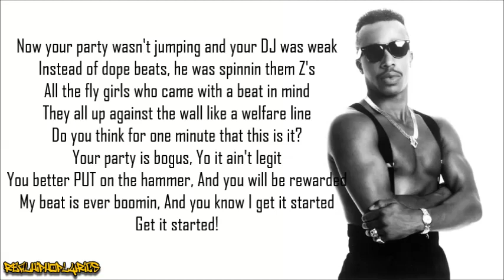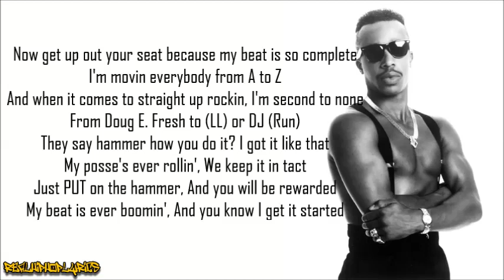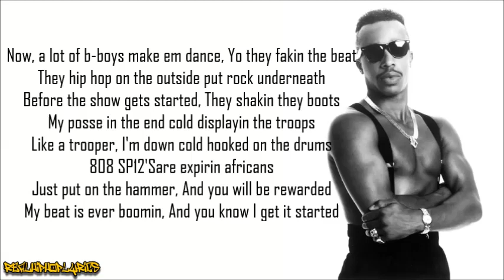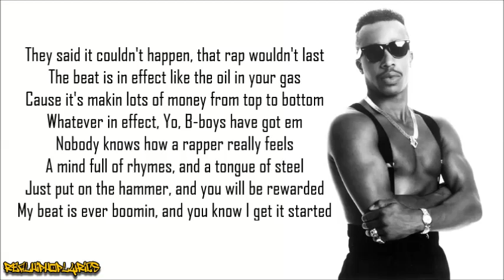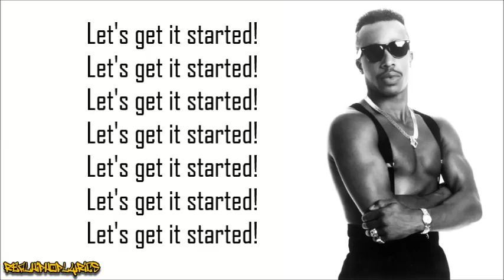MC Hammer - Let's Get It Started (Lyrics)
Artist/Group: MC Hammer
Album: Let's Get It Started
Released: 1988
Label: Capitol/EMI Records